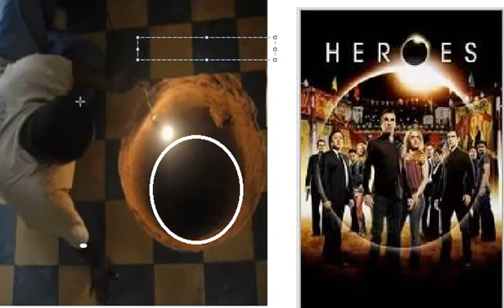Untitled 1679 Occultscience101 Letsgetfree4